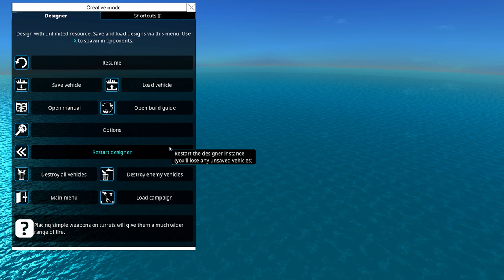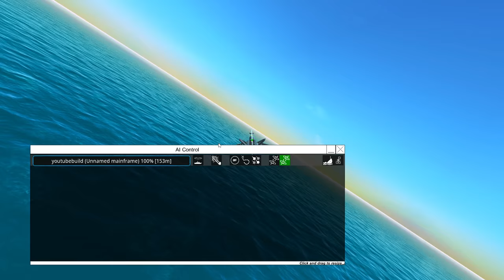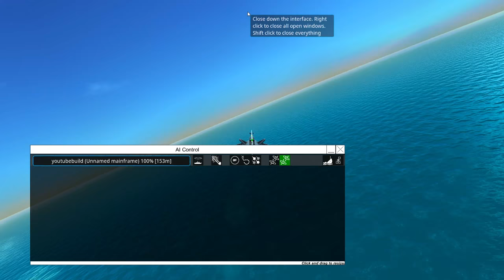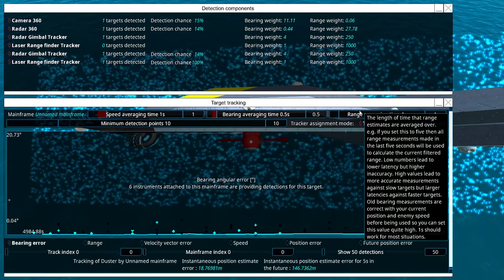Superior Fighter Plane Build Guide From The Depths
This is a guide on how to build a Superior Fighter Jet that can handle any other fighter in the game.

I will also upload a special breadboard that I made that will automatically make the plane dodge and help the plane to fly you can download it from my workshop at.